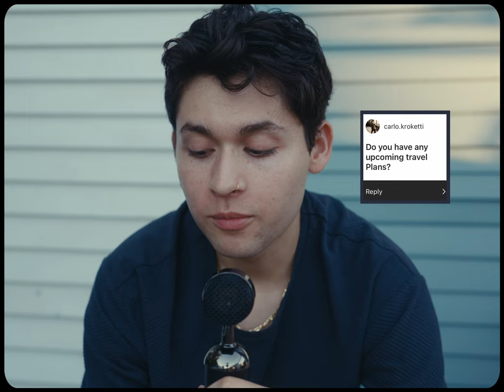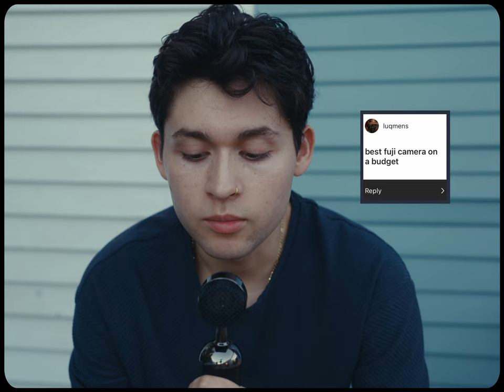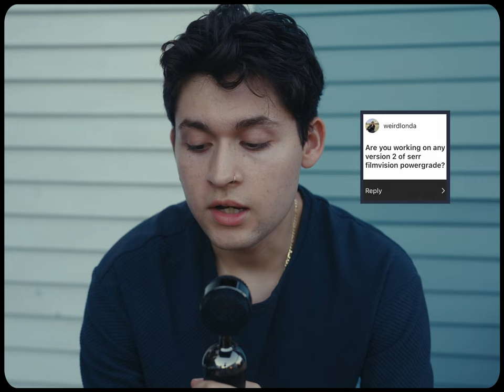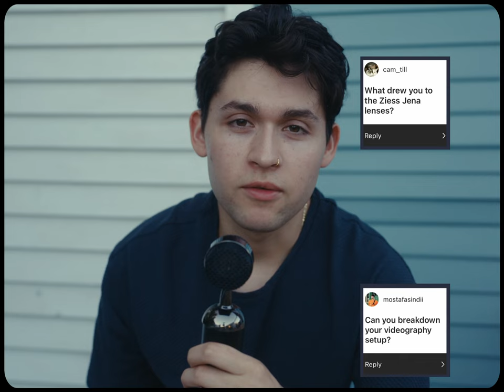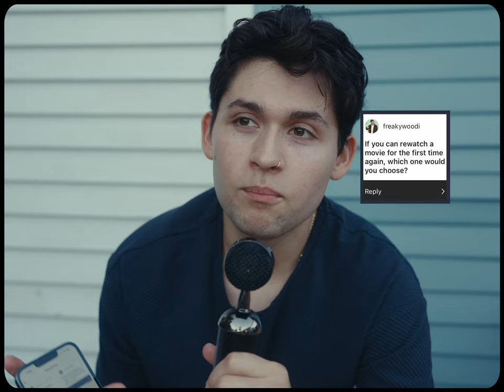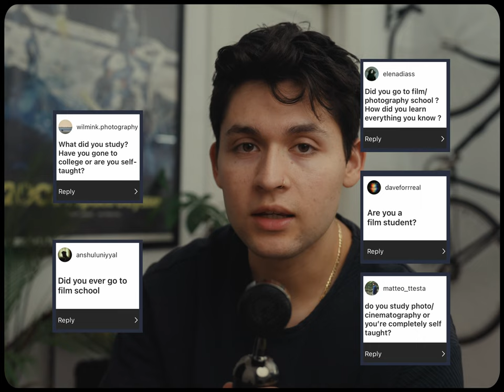Q&A // Did I go to film school?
Signup for Wirestock!

0:00 Intro
0:52 Travel plans?
1:09 Important to learn photography rules?
1:50 Best fuji camera on budget?
2:15 Editing apps?
2:22 FilmVision Updates?
2:50 Favorite focal length?
3:21 Video and vintage lens setup?
3:36 How to promote work?
4:48 Rewatch one movie?
5:34 Did you go to Film school? Background?
14:46 Highest career goal?
15:01 Inspiration for becoming a content creator?
15:28 Dealing with comparison?
15:59 Influence for creating anything?
16:20 Capture one for photo editing?
16:48 Main source of income?
18:45 How do I feel about my videos after the fact?
19:30 Cinematography tips?
20:41 Sticking to my style for someone?
21:15 How to find unique inspiration?
21:58 How to have contentment with gear?
22:49 What gear did I start out with?
25:29 My first ever video project